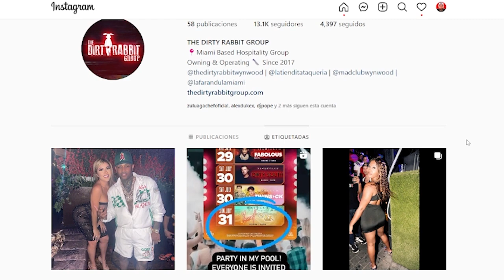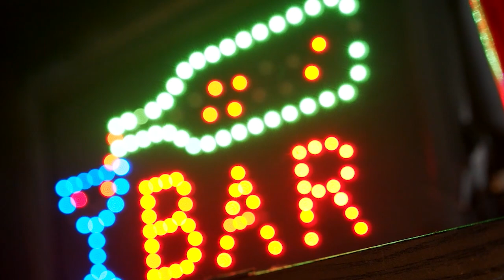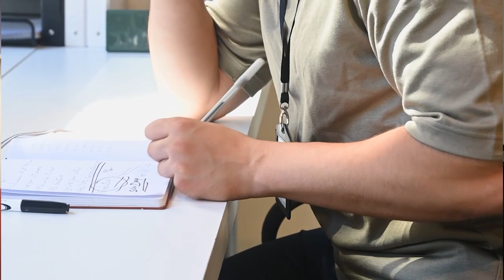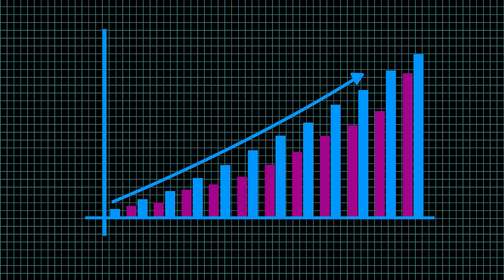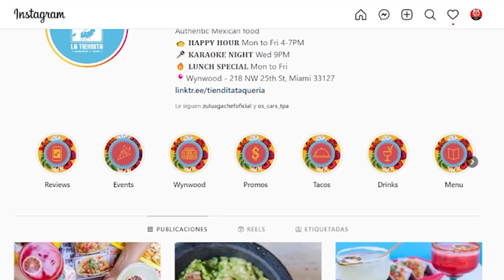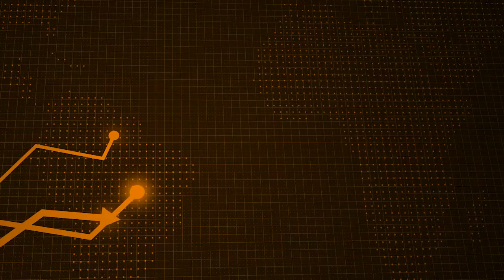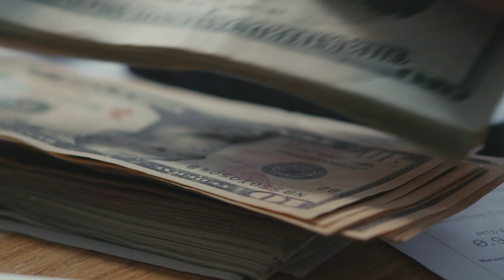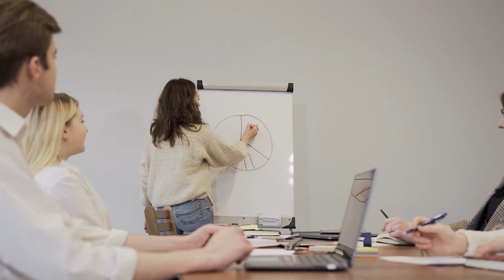Cómo Construyó 10 NEGOCIOS RENTABLES a sus 35 AÑOS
Para iniciar tu negocio debes tener en cuenta muchas cosas, una de ellas es formar una sociedad que luche por el mismo objetivo y se complementen entre sí para hacerlo realidad. @luisgavi nos cuenta Cómo Construyó 10 NEGOCIOS RENTABLES a sus 35 AÑOS.

► Si eres coach, consultor, creador de cursos, agencia de marketing o negocio con servicios de alto valor te ayudamos a tener de 5-10 citas de ventas de alto valor sin webinars o lanzamientos tediosos, a través de nuestro sistema probado que genera Citas Calificadas™, dale clic al enlace para ver mas información